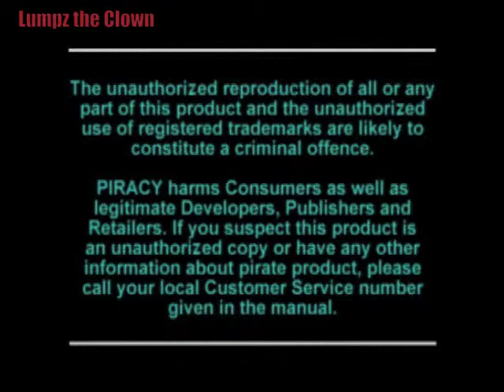Let's Play Clock Tower (PS1): Prologue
For my third foray into the vast world of video game review, I have decided to cover a title that has had a lasting impression on me throughout the years: Clock Tower for the PSOne.  I have not only decided to do a Let's Play on this game, but to also offer up a level-by-level review over a multiple part series to help provide some insight into this great game! Those freshly approaching this game will find that it is not like any other game they have played, but may remind some of the point-and-click games that were rampant in the 90's.  The first part of the series follows the actions of Professor Samuel Barton.  As tedious as this part of the game may be, two important choices are made that have a profound effect on the rest of the game!

for more clowny gamer goodness!